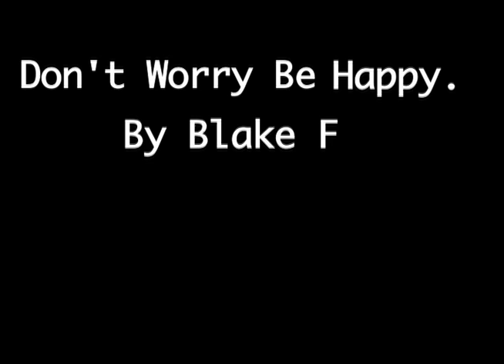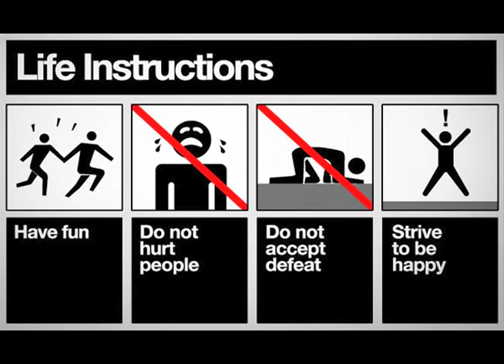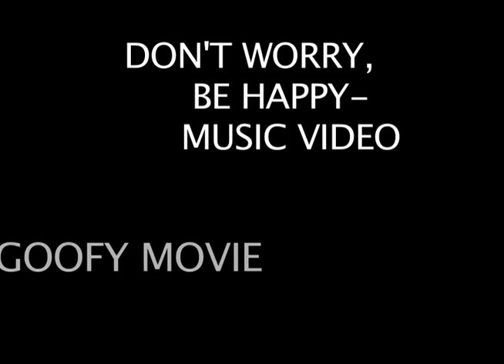Don't Worry Be What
This is a video that I did for one of my film classes. I have gotten a few people who have been asking for me to put this up so here you go. i hope yall like this it took forever to get the timing right so this is my take on Bobby McFerrin's Don't worry be happy. Also i do not have the rights to either of the songs or the footage. Major kudos to disney films for making awesome films.

Songs
Bobby McFerrin- Don't Worry
The Lion King soundtrack-Hakuna Matata